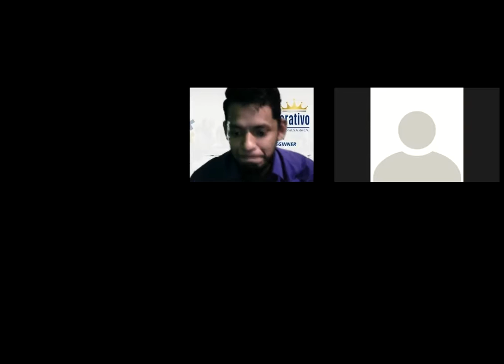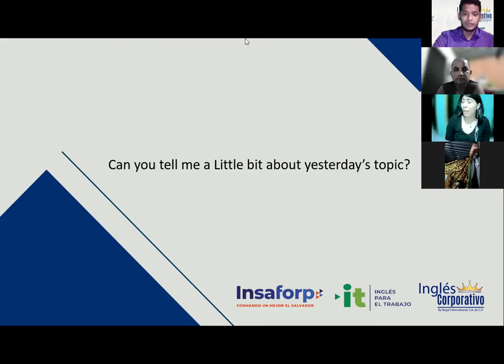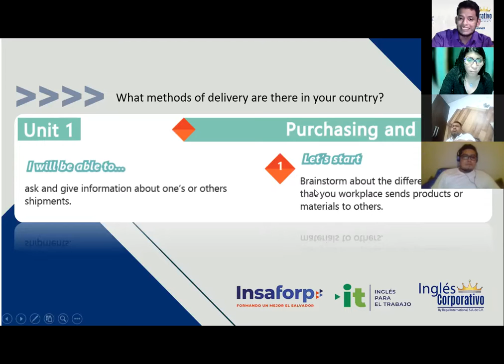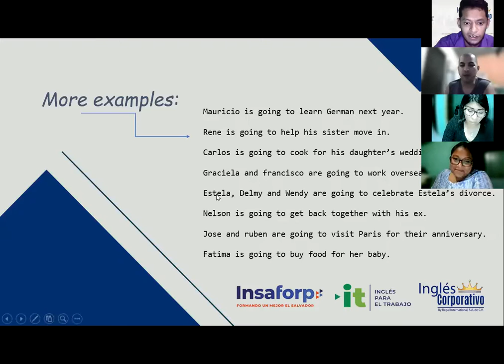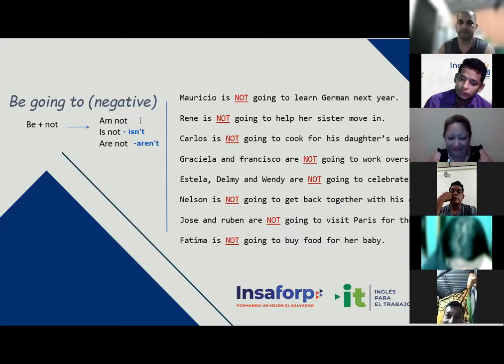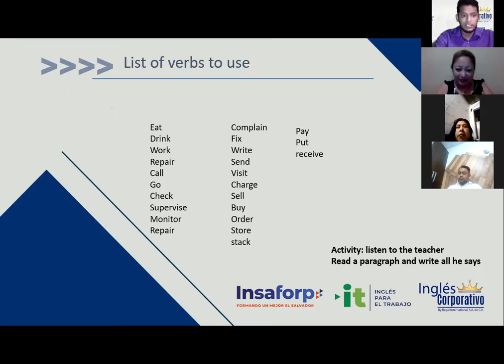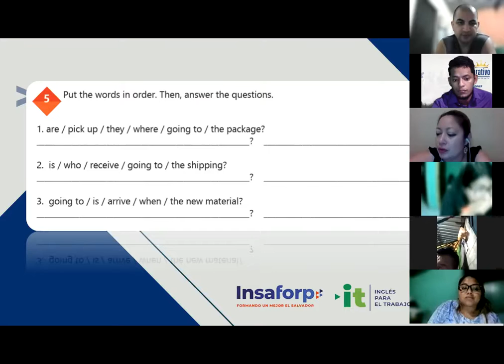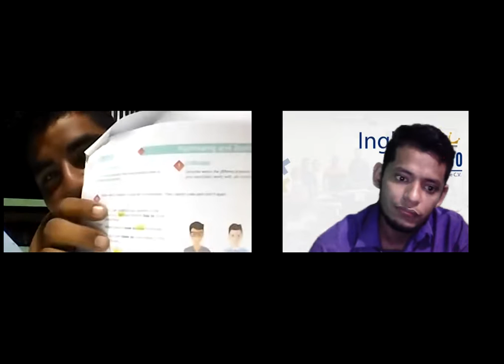Ingles Corporativo-Videoconferencia 4How to use Be going to